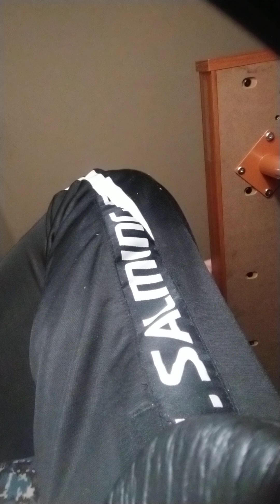jazz rock jazz fusion